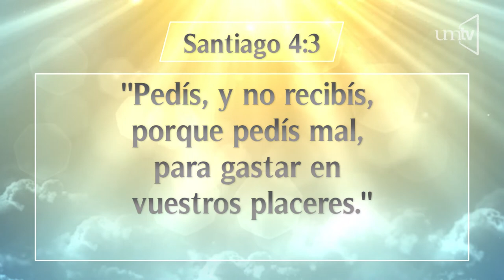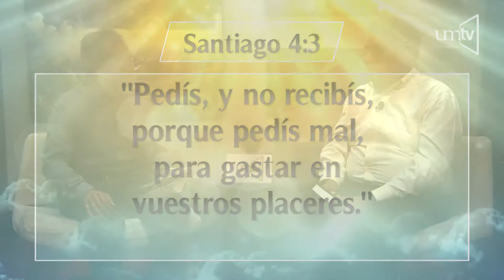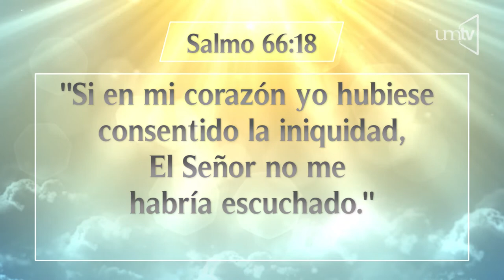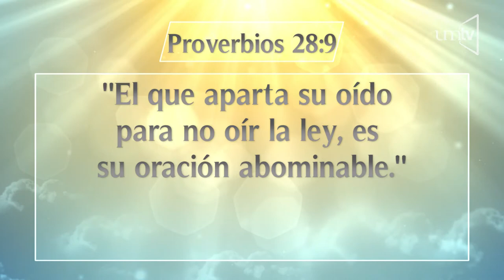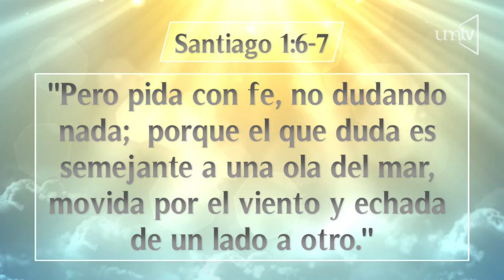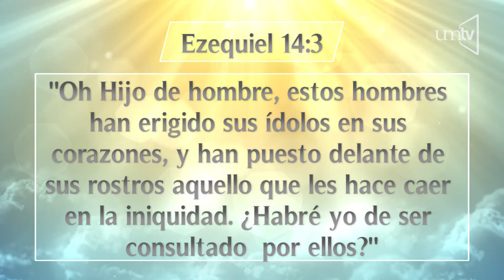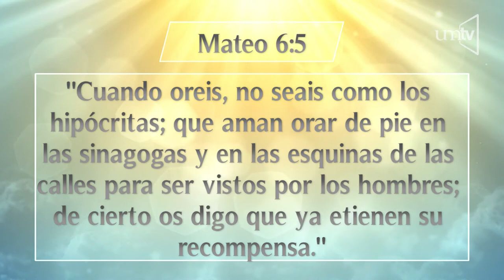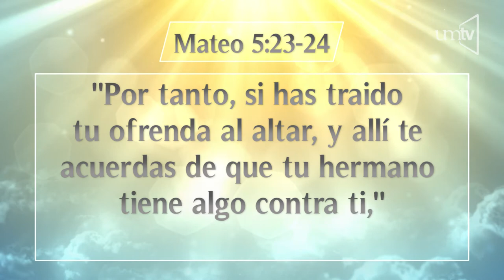Un Momento de Paz 9 ene